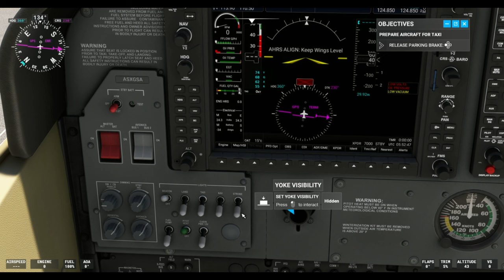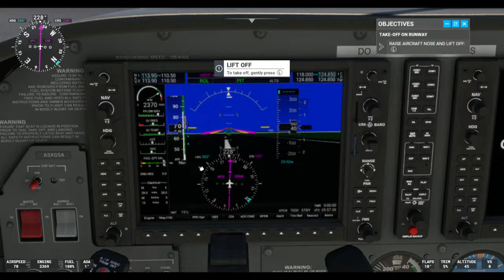Microsoft flight simulator MFS cessna 172 sp startup and takeoff from phnom penh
information of cessna 172
Cessna 172
Aircraft model
The Cessna 172 Skyhawk is an American four-seat, single-engine, high wing, fixed-wing aircraft made by the Cessna Aircraft Company. First flown in 1955, more 172s have been built than any other aircraft. It was developed from the 1948 Cessna 170 but with tricycle landing gear rather than conventional landing gear. Wikipedia
Unit cost: 364,000–364,000 USD (2014), 289,500–289,500 USD (2013)
Range: 1,185 km
Engine type: Continental O-300
Top speed: 302 km/h
Cruise speed: 226 km/h
Wingspan: 11 m
Number of seats: 4

12th June, 1955 was the first flight of the Cessna 172. The Skyhawk is an American four-seat, single-engine, high wing, fixed-wing aircraft made by the Cessna Aircraft Company. First flown in 1955, more 172s have been built than any other aircraft.
The Cessna 172 Skyhawk is an American four-seat, single-engine, high wing, fixed-wing aircraft made by the Cessna Aircraft Company.[2] First flown in 1955,[2] more 172s have been built than any other aircraft.[3] It was developed from the 1948 Cessna 170 but with tricycle landing gear rather than conventional landing gear. The Skyhawk name was originally used for a trim package, but was later applied to all standard-production 172 aircraft, while some upgraded versions were marketed as the Cutlass, Powermatic, and Hawk XP. The aircraft was also produced under license in France by Reims Aviation, which marketed upgraded versions as the Reims Rocket.

Measured by its longevity and popularity, the Cessna 172 is the most successful aircraft in history. Cessna delivered the first production model in 1956, and as of 2015, the company and its partners had built more than 44,000 units.[1][4][5] With a break from 1986–96, the aircraft remains in production today.

A light general aviation airplane, the Skyhawk's main competitors throughout its lifetime have been the Beechcraft Musketeer and Grumman American AA-5 series (neither currently in production), the Piper PA-28 Cherokee,[6] and, more recently, the Diamond DA40 Star and Cirrus SR20.

Early Cessna 172s, like this 1957 model, had a "fastback" rear cabin with no rear window and featured a "square" fin design.
The Cessna 172 started as a tricycle landing gear variant of the taildragger Cessna 170, with a basic level of standard equipment. In January 1955, Cessna flew an improved variant of the Cessna 170, a Continental O-300-A-powered Cessna 170C with larger elevators and a more angular tailfin.[7] Although the variant was tested and certified, Cessna decided to modify it with a tricycle landing gear, and the modified Cessna 170C flew again on June 12, 1955.[7] To reduce the time and cost of certification, the type was added to the Cessna 170 type certificate as the Model 172.[7] Later, the 172 was given its own type certificate.[8][9] The 172 became an overnight sales success, and over 1,400 were built in 1956, its first full year of production.[10]

Early 172s were similar in appearance to the 170s, with the same straight aft fuselage and tall landing gear legs, although the 172 had a straight tailfin while the 170 had a rounded fin and rudder. In 1960, the 172A incorporated revised landing gear and the swept-back tailfin, which is still in use today.

The final aesthetic development, found in the 1963 172D and all later 172 models, was a lowered rear deck allowing an aft window. Cessna advertised this added rear visibility as "Omni-Vision".[11]

Production halted in the mid-1980s, but resumed in 1996 with the 160 hp (120 kW) Cessna 172R Skyhawk. Cessna supplemented this in 1998 with the 180 hp (135 kW) Cessna 172S Skyhawk SP.[citation needed]

Modifications
The Cessna 172 may be modified via a wide array of supplemental type certificates (STCs), including increased engine power and higher gross weights. Available STC engine modifications increase power from 180 to 210 hp (134 to 157 kW), add constant-speed propellers, or allow the use of automobile gasoline. Other modifications include additional fuel tank capacity in the wing tips, added baggage compartment tanks, added wheel pants to reduce drag, or enhanced landing and takeoff performance and safety with a STOL kit.[12] The 172 has also been equipped with the 180 hp (134 kW) fuel injected Superior Air Parts Vantage engine.[13]